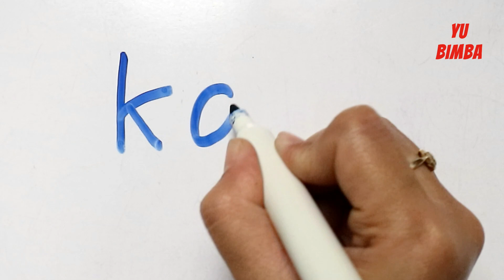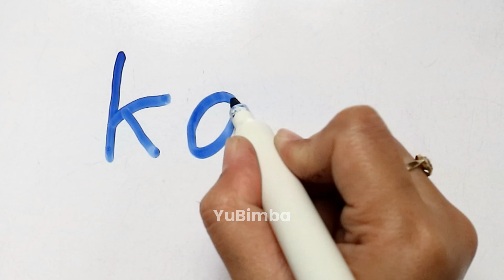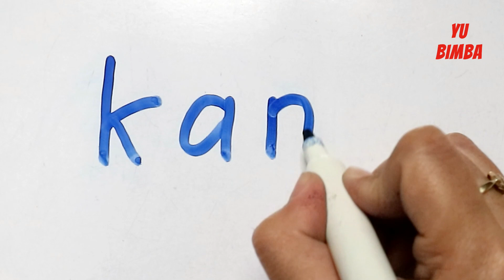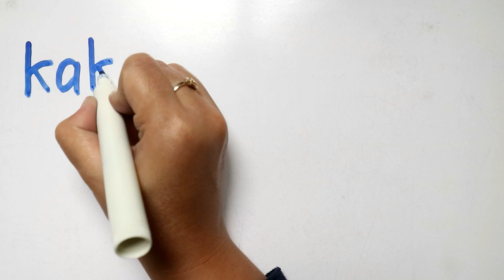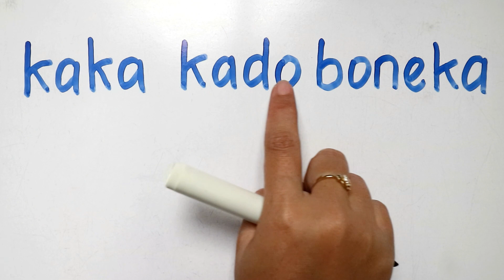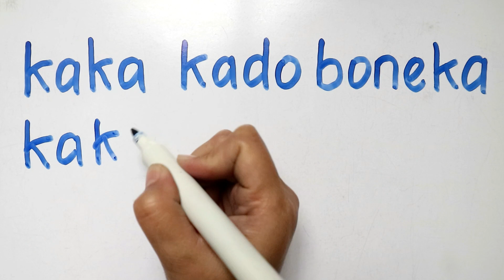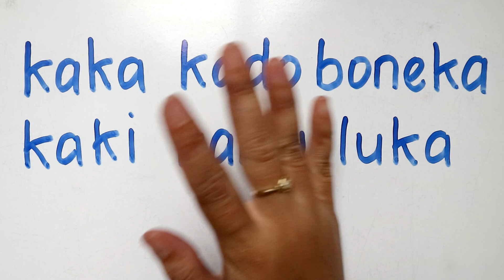Belajar Membaca Dua Suku Kata Awalan Huruf K | Membaca Kalimat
Mari belajar membaca kalimat dua suku kata berawalan huruf K bersama @yubimba